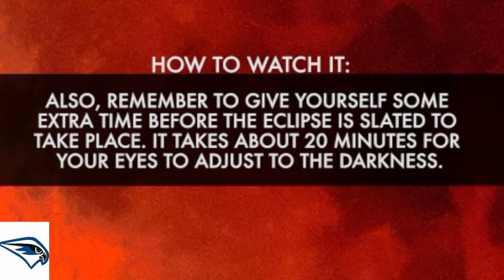FTV 1 18 19